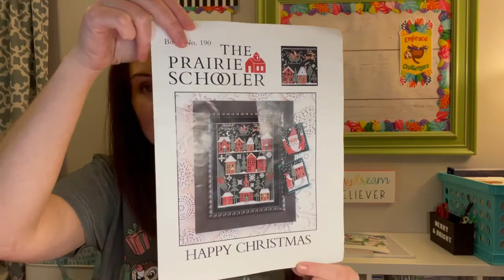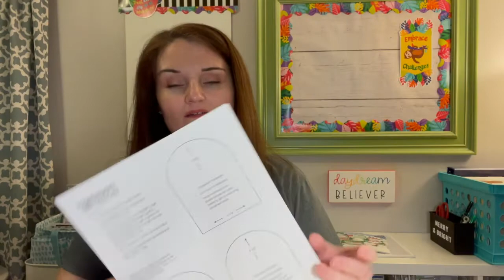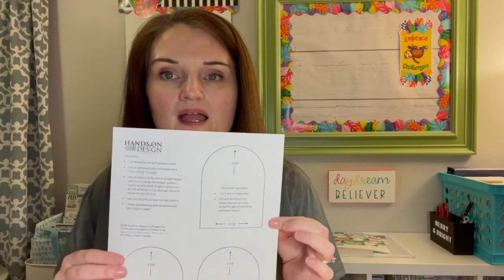Flossmas 2020- Day 15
It's Day 15! Welcome to my first Vlogmas/Flossmas! Just thought I'd join in and add a little fun to my day!  Happy Holidays crafty friends!!

WIPS:
- Happy Christmas by Prairie Schooler
- Crochet Cozies from Crochet in the Sun: